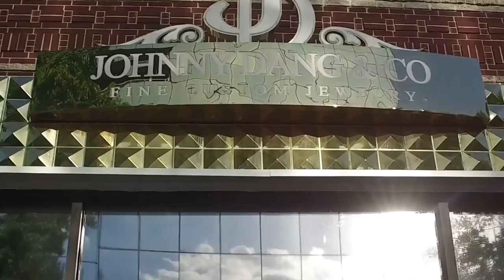Hoodrich Pablo Juan Gets Custom Diamond Grill From Johnny Dang! (Vlog)